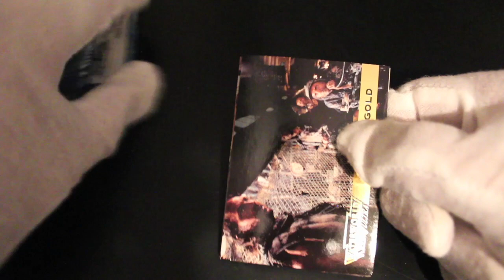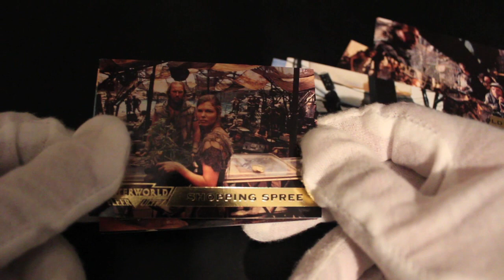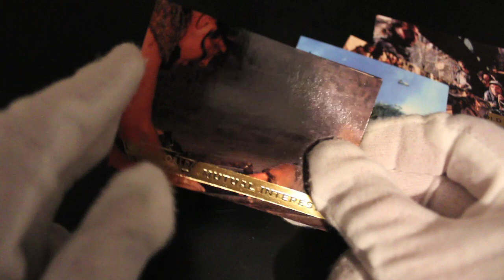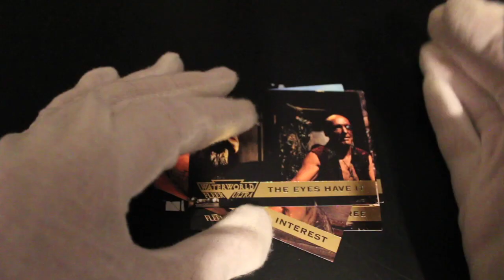Trading Card Tony #241- Waterworld - Pack Opening!